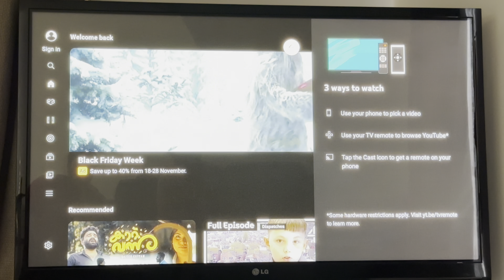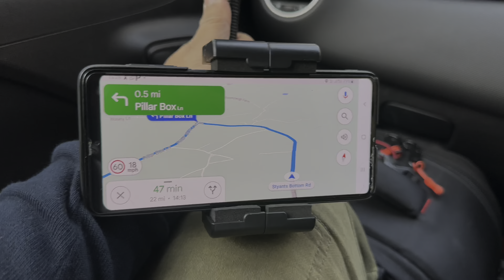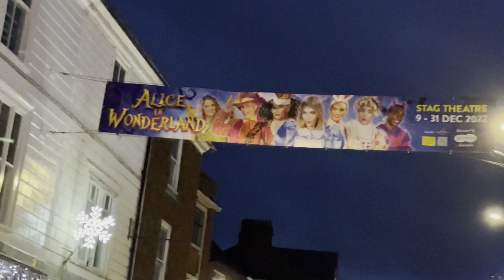Day In My Life In UK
A weekend day in my life in UK.